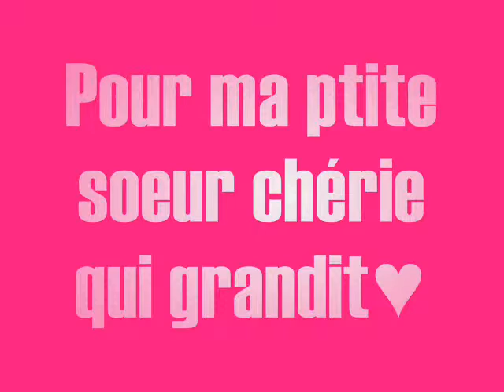Pour Maika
Montage photo pour ma tite soeur